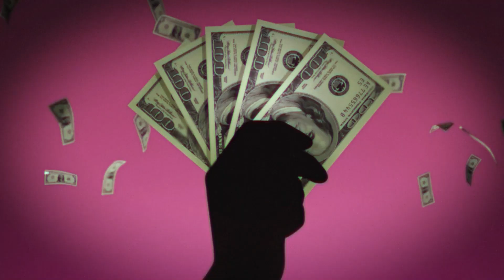WANILLO KOKUNERO Y OWO TAXISTA | 👨🏾‍🦳 OWOMOYELA EN LONDON EYE 🎡👁 | #7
POR FIN OWO TIENE TRABAJO.

🔴 Directos TODOS los días (Menos VIERNES o SÁBADOS) 🔴

🔸 INSTANT GAMING 🔸